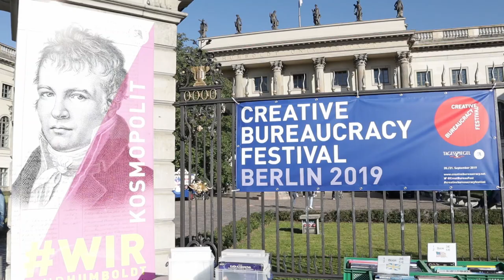Auf dem Creative Bureaucracy Festival 2019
Kurzer Bericht von der Teilnahme als Workshop-Dozent am Creative Bureaucracy Festival 2019 in Berlin. Meine Gedanken zu Verwaltung, Bürokratie und der notwendigen Transformation hin zu agileren, kokreativen Formen unser Gemeinwesen zu organisieren.